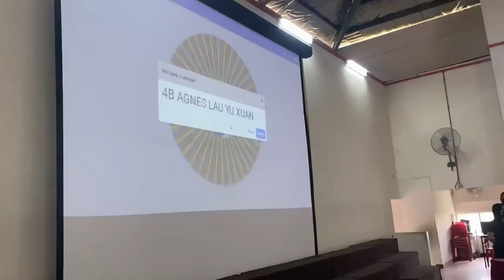2022年明智华小早上班儿童节庆典